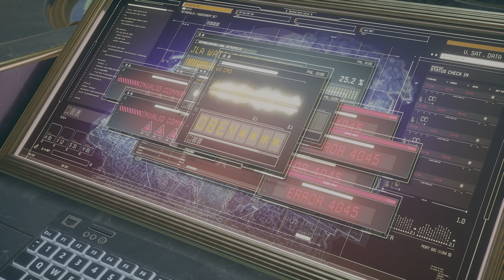[PC] Suicide Squad Kill The Justice League 2024 05 24 13 11 19 01